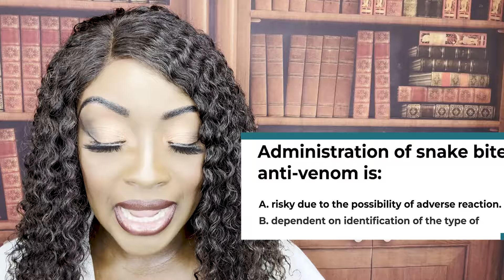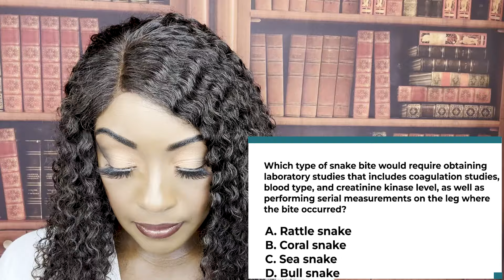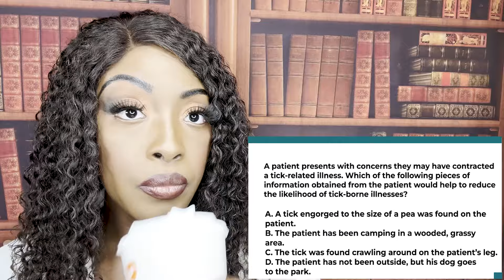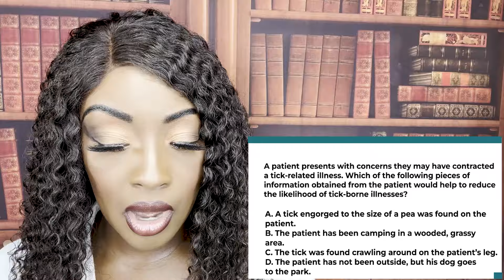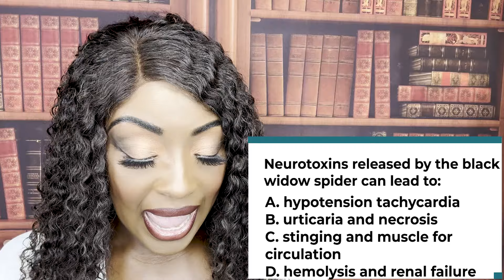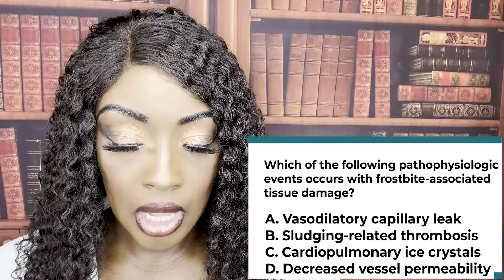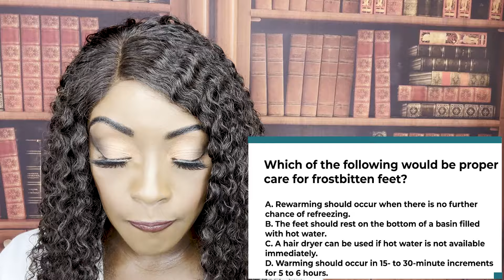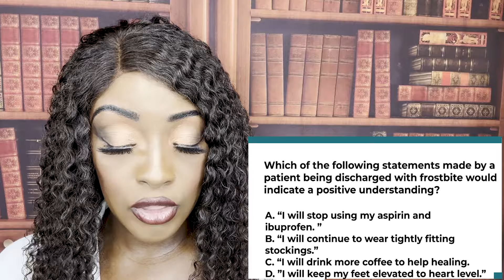Environmental & Emergency Nursing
This video covers triaging patients during environmental emergencies. You will learn how to assess and prioritize your nursing actions during high-stress situations. This is a great video for nursing students.